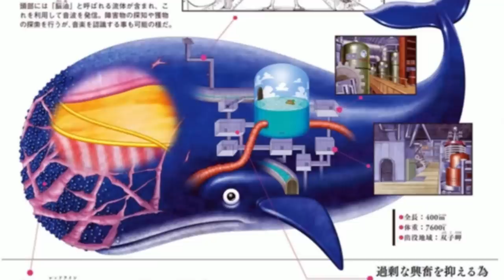O HAKUBA DE BARBA NEGRA - É POR ISSO QUE SÃO ELES EM UM APENAS UM CORPO